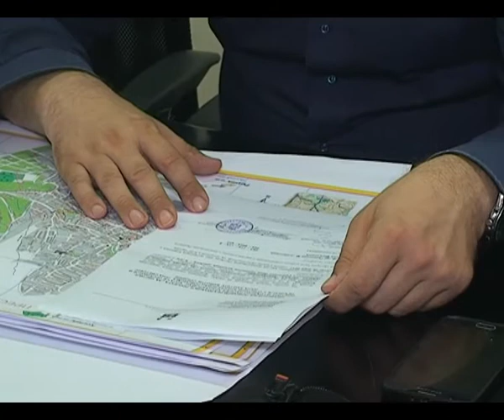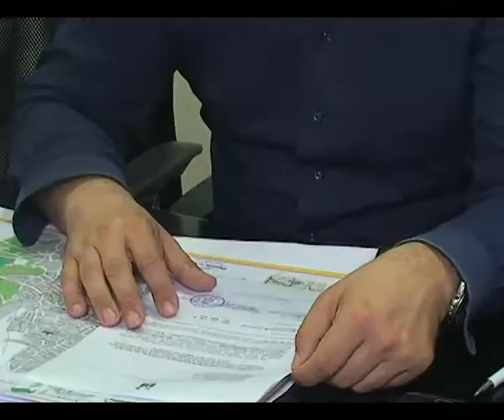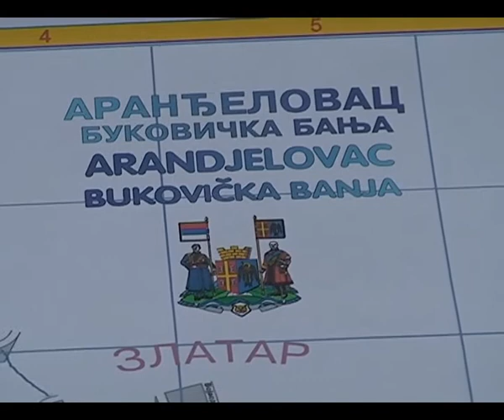Za čistiji Aranđelovac